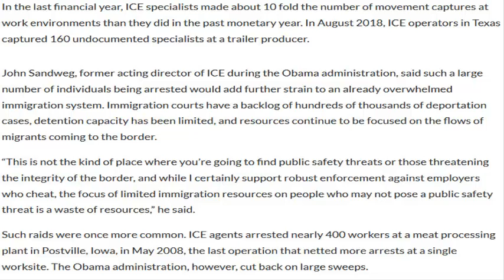ICE Arrested More Than 280 Immigrants In A Texas Raid, The Largest Worksite Sweep In A Decade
US migration specialists captured in excess of 280 presumed unapproved representatives Wednesday in a strike on a telephone hardware fix business in Texas, the biggest such scope at a solitary worksite in over 10 years, authorities said.

Specialists from the Migration and Traditions Implementation's Country Security Examinations division made the captures in the wake of serving court orders at CVE Innovation Gathering and four of its staffing organizations in Allen, a Dallas suburb. Specialists said the activity was a piece of a progressing criminal examination and that they were following up on tips that the organization may have intentionally contracted laborers with phony archives.

The captures Wednesday are a piece of the Trump organization's restored spotlight on taking action against organizations associated with utilizing undocumented laborers. ICE authorities have said that businesses who procure undocumented laborers gain an "unjustifiable favorable position" over others and take occupations from US natives and legitimate occupants.

In the last financial year, ICE specialists made about 10 fold the number of movement captures at work environments than they did in the past monetary year. In August 2018, ICE operators in Texas captured 160 undocumented specialists at a trailer producer.

John Sandweg, former acting director of ICE during the Obama administration, said such a large number of individuals being arrested would add further strain to an already overwhelmed immigration system. Immigration courts have a backlog of hundreds of thousands of deportation cases, detention capacity has been limited, and resources continue to be focused on the flows of migrants coming to the border.

“This is not the kind of place where you’re going to find public safety threats or those threatening the integrity of the border, and while I certainly support robust enforcement against employers who cheat, the focus of limited immigration resources on people who may not pose a public safety threat is a waste of resources,” he said.

Such raids were once more common. ICE agents arrested nearly 400 workers at a meat processing plant in Postville, Iowa, in May 2008, the last operation that netted more arrests at a single worksite. The Obama administration, however, cut back on large sweeps.

“Businesses that knowingly hire illegal aliens create an unfair advantage over their competing businesses,” said Katrina W. Berger, special agent in charge of HSI’s Dallas field office. “In addition, they take jobs away from U.S. citizens and legal residents, and they create an atmosphere poised for exploiting their illegal workforce.”